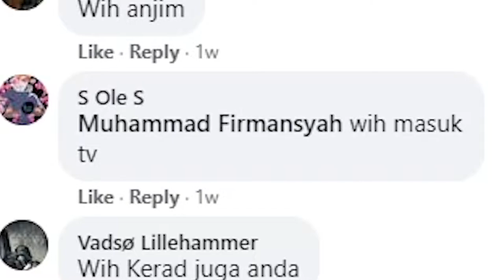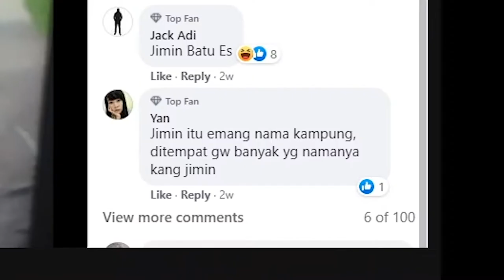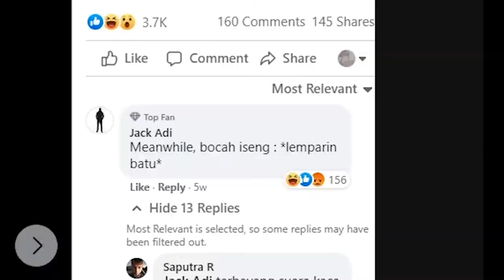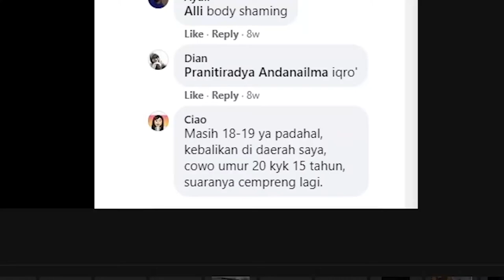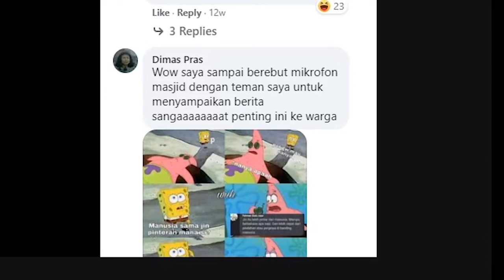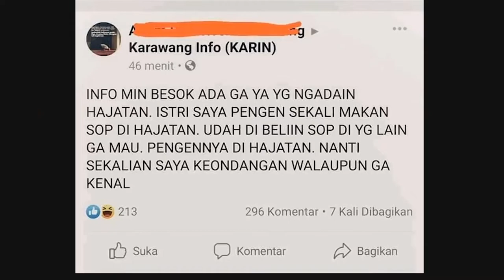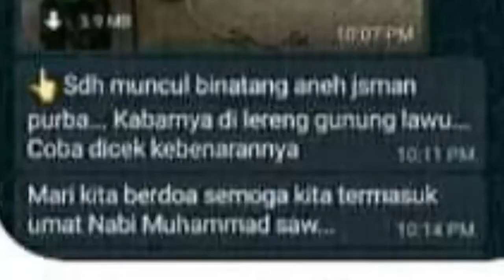BERITANYA PENTING BANGET SIH - SHITPOST SENANG-SENANG